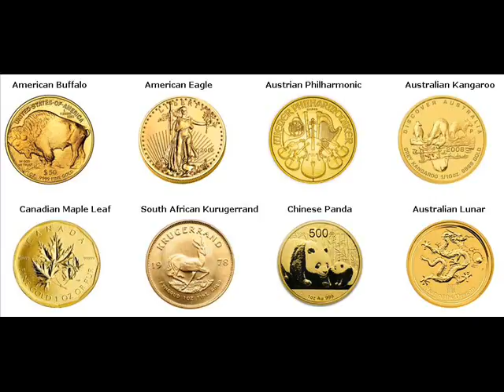Rare Gold Coins For Sale Aquinnah Dukes Massachusetts